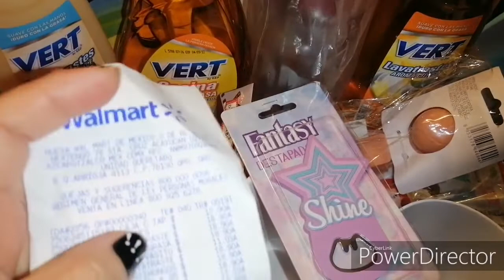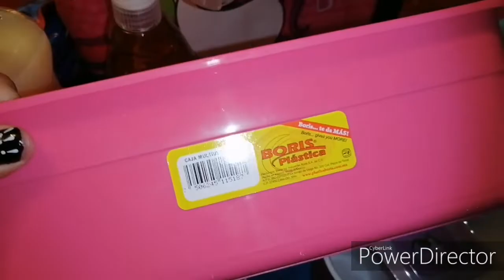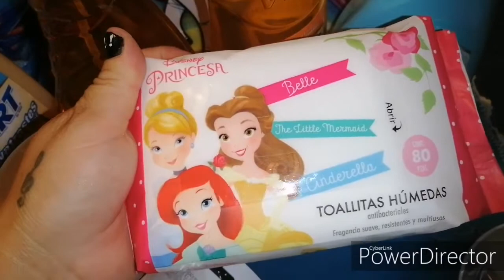💲COMPRAS EN PRICHOS DE WALMART #6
Hola hermosuras les comparto un videito más de compritas en Prichos, espero que sea de su agrado me dejen su dedito arriba y me comenten si les gusto algún producto
Gracias por compartir
Y mirar. 😘